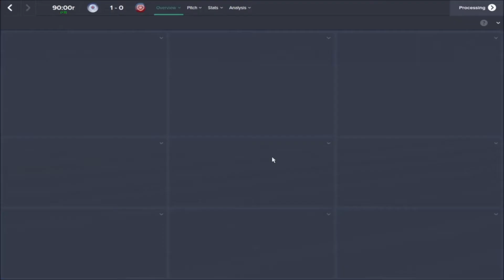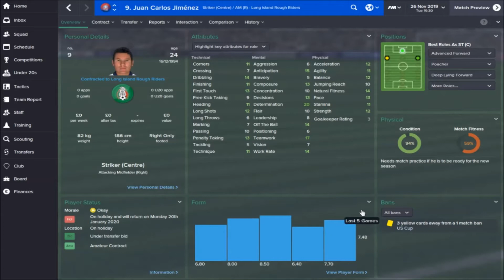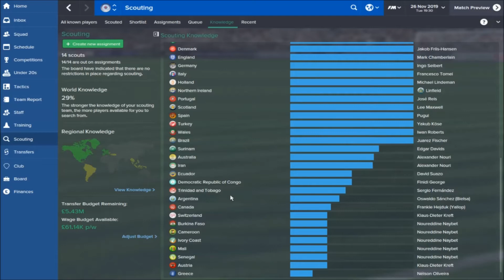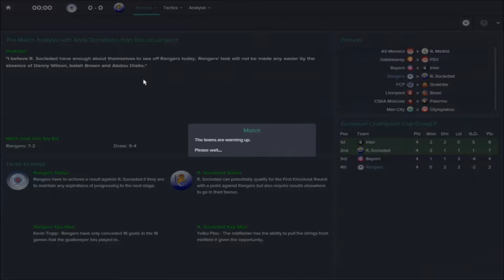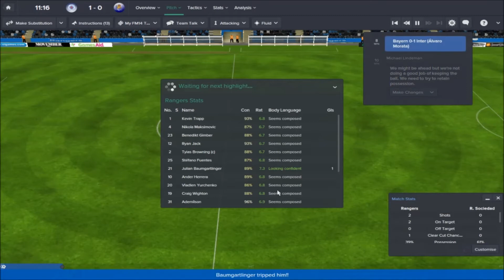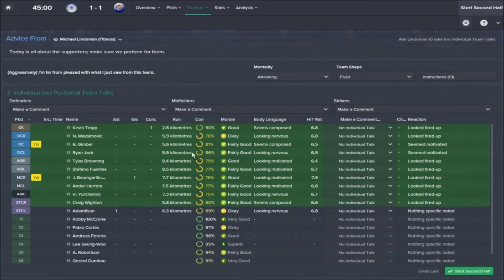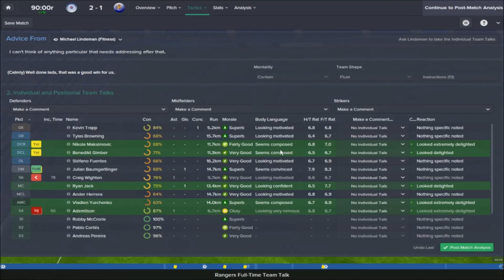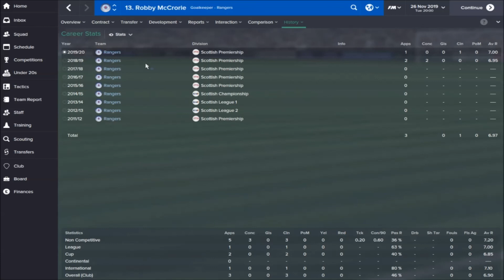Football Manager 2015 | Glasgow Rangers | Episode 42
It's do or die, a must win game against Real Sociedad. Can the players become heroes?